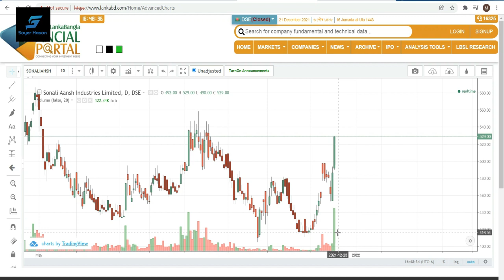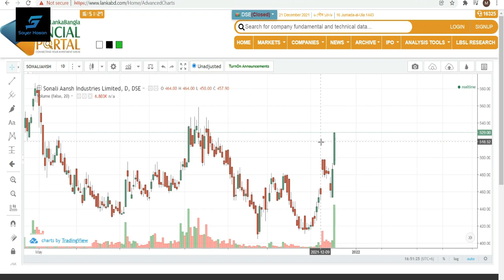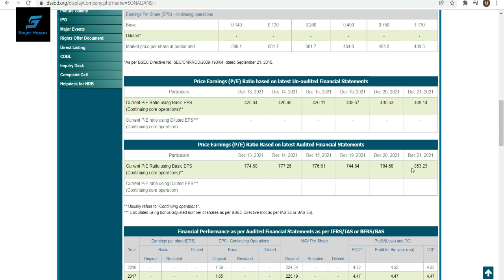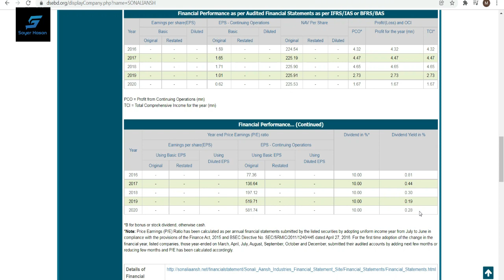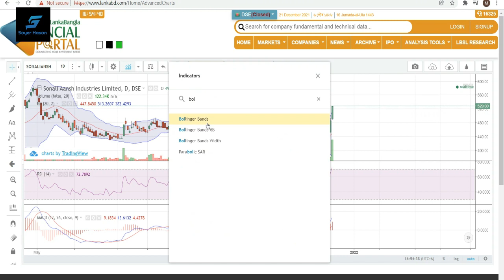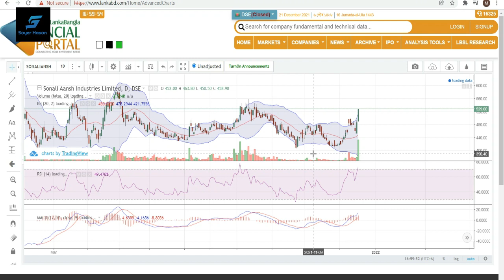Sonali Aansh Stock Analysis || Dhaka Stock Exchange || Chittagong Stock Exchange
Assalamualaikum, I am Sayer Hasan Today I will show you the Jute Sector Sonali Aansh  stock Analysis in Dhaka Stock Exchange and Chittagong Stock Exchange.